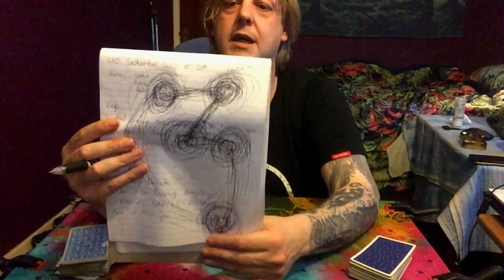Libra Not A Tarot Reading "SLEEPING AROUND FOR MY NEXT VICTIM" September 15th 31st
Libra Not A Tarot Reading September 15th 31st
"Patron page link" (All Extended Tarot Reading)

For Personal Skype Calls & Healing Sessions